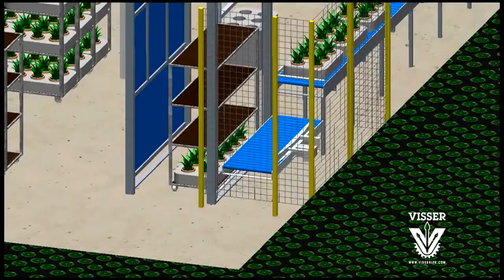Système de livraison mobile Visser Horti Systems | ETS JOLLY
▬▬▬▬▬ CARACTERISTIQUES ▬▬▬▬▬
Fonctionnement d'un système de livraison pour les plantes en pot Visser Horti Systems.
C'est la combinaison d'une fourche de transport Space O Mat et de leur chargeur de rolls.

 ▬▬▬▬▬ NOUS CONTACTER ▬▬▬▬▬